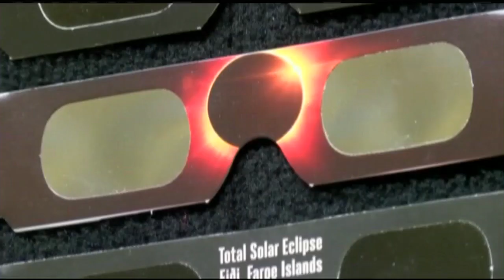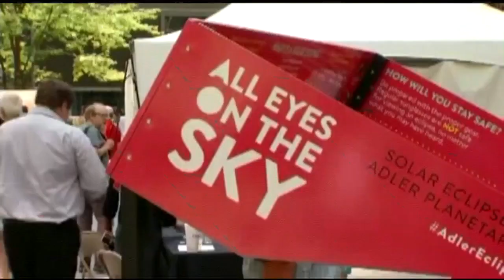What can happen if you look directly at the solar eclipse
22News is working for you with a warning to not  look directly at the eclipse.